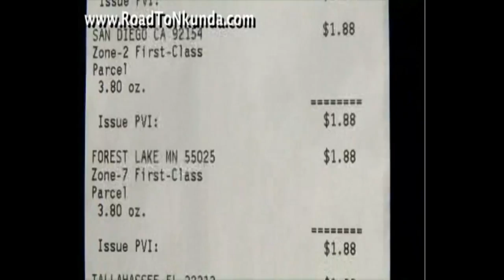WEAPONS OF MASS DESTRUCTION! (Day 190) - 10/7/11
Get featured on EDV! Send in your "Because" videos! Here's the steps:
1. Answer what you are doing.
2. Answer 5 "Why"'s (Pause after each "Because")
3. Shrug your shoulders!

Send to or upload to any website that you can download from and send me the link!!! (Even upload to Youtube as "unlisted")
Why? Because.